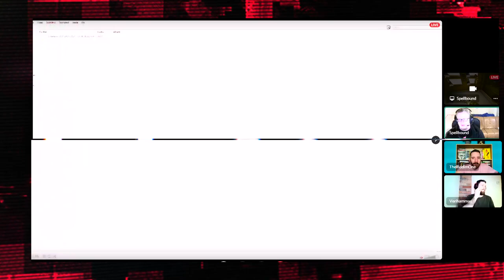Teine Tase 307 × GTA tegi meist kõigist pätid! (Podcast)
Sten, Ragnar ja Allan vaatavad sel korral tagasi enda nooruspõlvele ning jõuavad järeldusele, et videomängude, eriti GTA seeria teoste mängimine on teinud neist halvemad inimesed. Või vähemalt nii usutakse suure lombi taga, kus vibutatakse taaskord sõrmega vana hea sihtmärgi suunas. Lisaks tuleb juttu Mortal Kombati verisest filmist, Nintendo ja Blizzardi vähestest üllatustest ning Daft Punki fantastilisest muusikast.

00:00 Intro

KOMMENTAARID

00:31 Vaatasin Tsernobõli ja Game of Thronesi Telia HBO kaudu
02:05 viimane saade oli jube lühike. Tsernobõli vaatasin muudest
allikatest. Netflixi Dota projekt. Soovitus Cyberpunki 2077 koodi ostjale.
05:11 Tsernobõli ja kõike muud vaatasin torrentist.
07:15 "Seda saate küll ainult teie enda kohta öelda, kui teid ajavad kiima
mängus olevad asjad"

MÄNGITUD MÄNGUD

10:14 Super Mario 3D World + Browsers Fury
16:58 Project Triangle strategy
21:18 Fuser
25:18 Little Nightmares 2
32:22 Cyberpunk 2077
38:11 Overwatch
44:04 Mängud mis kahe podcasti vahel ilmuvad.
44:51 Valheim

UUDISED

48:45 Peagi jõuab meieni Diablo 2 Resurected
53:25 Metallica viperused Twitchis
54:57 Blizzcon
1:04:39 Nintendo Direct
1:13:23 Tony Hawk Pro Skater 1+2 jõuab teistele platvormidele.
1:16:03 Vampire: The Masquerade – Bloodlines 2 järjekordne tagasilüke
1:19:12 PS5 saab uue VR seadme
1:22:20 Days Gone jõuab PC peale ning hiljem jõuavad sinna ka mõned teised
eksklusiivid.
1:28:18 Gran Turismo 7 lükkub edasi
1:29:40 Märtsi Kuus jagab PS tasuta ära mängu.
1:31:11 Ameerikas Illinoisis mõeldakse GTA V ära keelamise peale.
1:32:57 Duff Punk läks laiali
1:39:43 Mortal Kombati film sai uue traileri